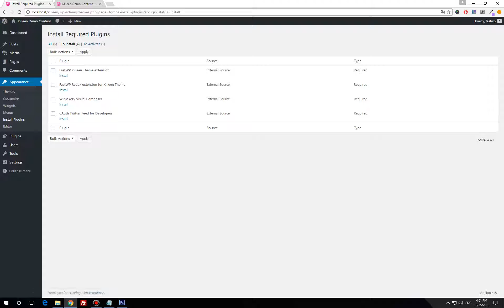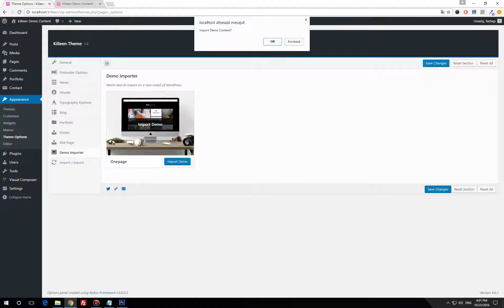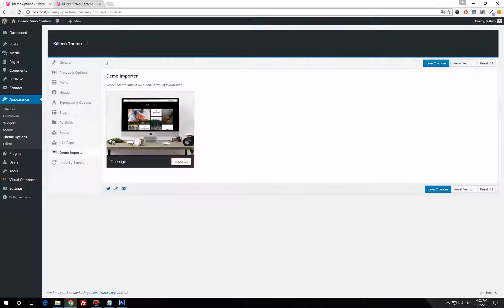Killeen - Theme Installation & OneClick Demo Import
let's work together on Linkdin.
pin our themes on Pinterest.